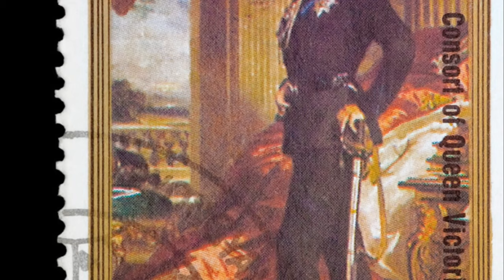Will King Charles let William off the hook in a crisis?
00:00:00
The Royal Health Crisis

00:01:50
The Heir Apparent's Balancing Act

00:03:38
The Windsor Mystery

00:04:49
The Royal Narrative Continues

Oh, the melodrama that unfolds within the gilded walls of Buckingham Palace never fails to captivate, does it? In the latest installment of "As the Royal World Turns," we find ourselves grappling with the somber news of King Charles III's cancer diagnosis, a revelation that has sent ripples of concern throughout the realm and beyond. Amid this health crisis, the narrative swiftly veers towards the dynamics of royal duty, support systems, and the ever-present specter of public expectation.

At the heart of this tale is the King's valiant consort, Camilla, hailed as his rock, his "strength and stay," much like Prince Philip was to the late Queen. This comparison not only underscores Camilla's pivotal role in bolstering Charles during this trying time but also shines a spotlight on her transformative journey within the public eye, from vilified outsider to cherished supporter of the monarch.

Yet, the plot thickens as attention shifts to Prince William, the heir apparent, who finds himself in a delicate balancing act. Amidst his own family's health challenges, with Kate also reportedly unwell, William is cast in the role of the monarchy's steadfast face, a mantle he is expected to bear with grace and fortitude. However, the narrative takes a curious turn with the decision against appointing Counsellors of State, a move designed to shield him from the added pressures of regency. This protective paternal instinct from Charles, wanting to spare his son from the weighty encumbrances of monarchy too soon, adds a layer of familial tenderness to the royal saga.

The tale becomes even more intriguing with hints of William's retreat into the proverbial "gopher hole," suggesting a temporary withdrawal from the public eye post his recent engagements. This maneuver, coupled with whispers of his less-than-regal demeanor at an investiture ceremony, paints a picture of a prince wrestling with the demands of his position and the personal toll it exacts.

Moreover, the suggestion that Charles and William have scarcely seen each other in person adds a dash of Windsor mystery to the mix, hinting at the complexities and estrangements that often lurk behind the facade of royal unity.

In sum, this chapter of the royal narrative weaves together themes of resilience, duty, and the unyielding bond of family. As King Charles endeavors to navigate his reign from the confines of his quarters, supported by the indomitable Camilla, and as William grapples with the expectations placed upon his royal shoulders, one thing remains clear: the monarchy, with all its grandeur and grit, continues to be a source of endless fascination and fervent discussion. The saga, dear readers, is far from over.